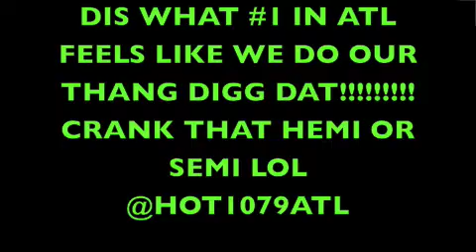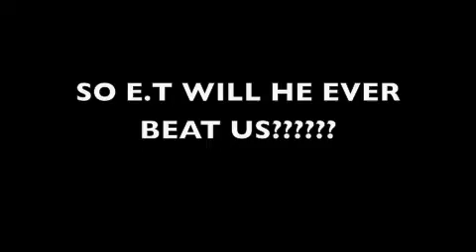DIRTY BOYZ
booty girls dancinglil boosie stuey rock nobody danger for the love of ray j rob fetti durtty boyz lil wayne jay-z doa gucci mane oj